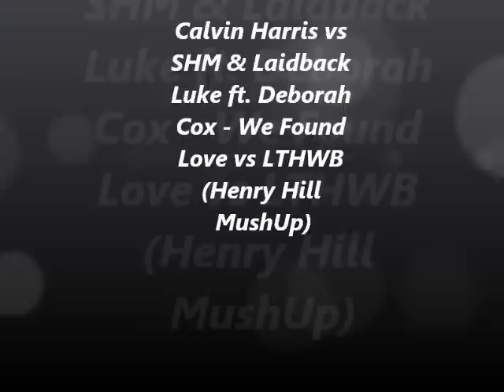Calvin Harris vs SHM & LBL ft. Deborah Cox - We Found The World Behind Love (Henry Hill MashUp)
Calvin Harris - We Found Love [Universal Music]
w/ Axwell, Ingrosso, Angello & Laidback Luke ft. Deborah Cox - Leave The World Behind (Acapella) [Axtone Records]

EMI ,Believe and Kontor New Media